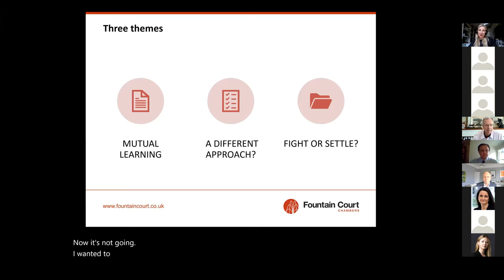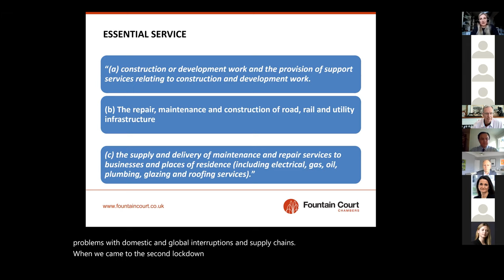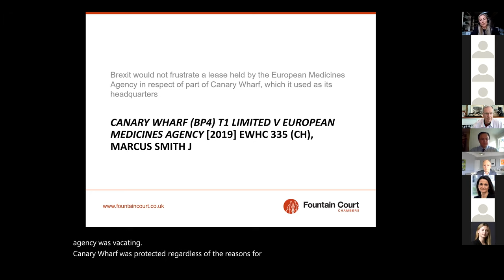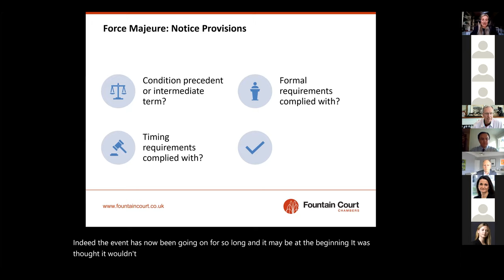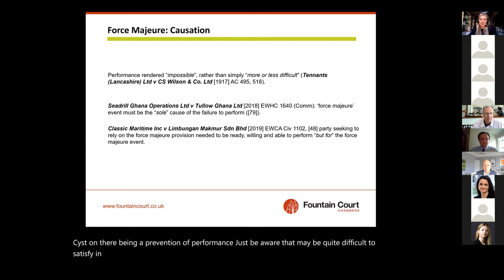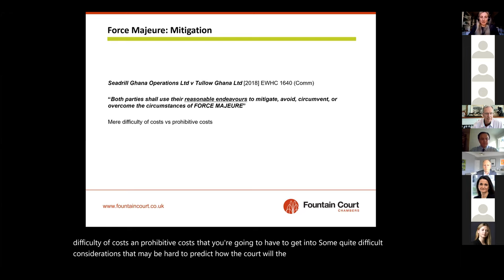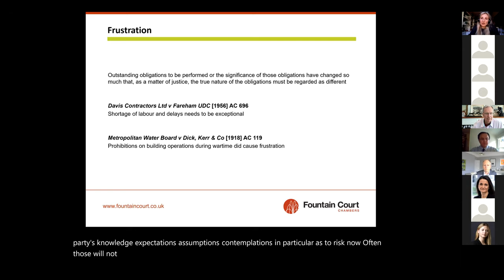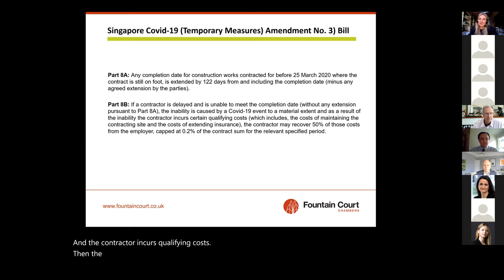Covid and the Construction Industry: Where are we now? - Anneliese Day QC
Lecture from the TECBAR Annual Conference 2021